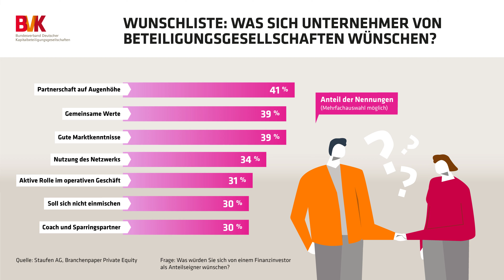Wunschliste: Was sich Unternehmer von Beteiligungsgesellschaften wünschen?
Mittelständische Unternehmen erwarten von Beteiligungsgesellschaften eine Zusammenarbeit auf Augenhöhe und sehen gemeinsame Werte als Fundament für eine erfolgreiche Zusammenarbeit. Erst danach folgen gute Marktkenntnisse und die Nutzung des Investorennetzwerks auf der Wunschliste der befragten Unternehmer und Führungskräfte.